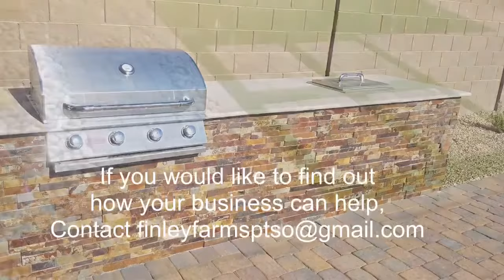Sponsor Spotlight: AZ Turf and More!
Thank you for supporting Finley Farms Elementary as one of our business sponsors!